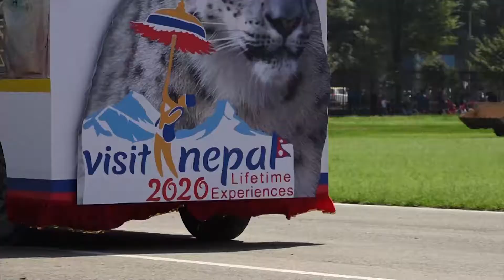Sambidhan Diwash 2076 || संविधान दिवस २०७६